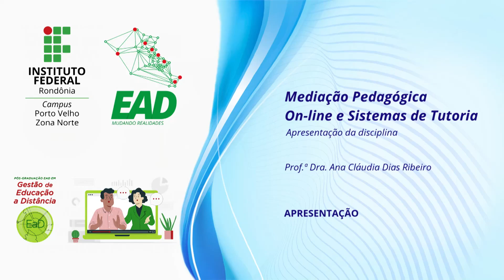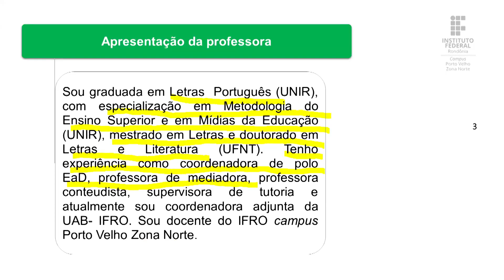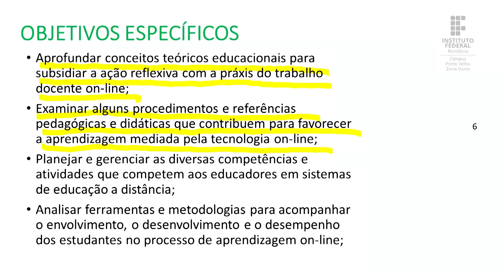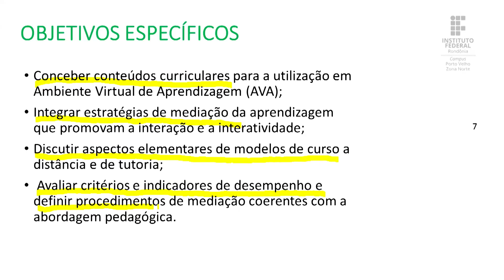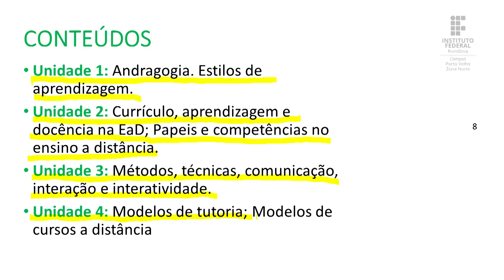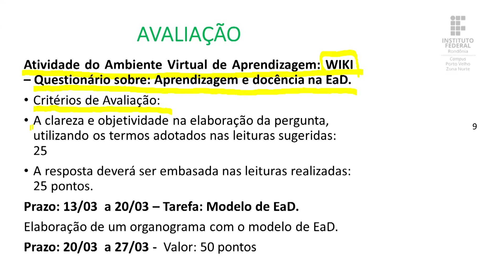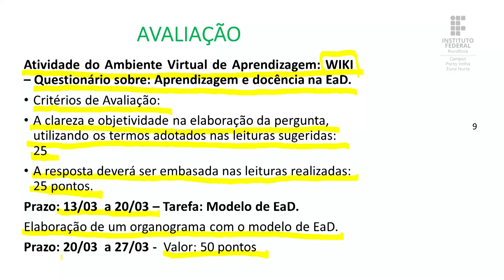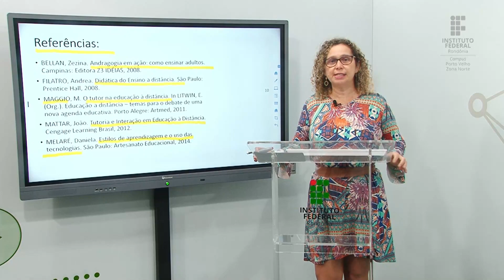Mediação Pedagógica On-line e sistemas de Tutoria - Aula de apresentação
📑 Curso: Pós-Graduação Lato Sensu em Gestão de Educação a Distância
📚Disciplina: Mediação Pedagógica On-line e sistemas de Tutoria
📝 Conteúdo: Aula de apresentação
🎓 Prof.ª Dra. Ana Cláudia Dias Ribeiro